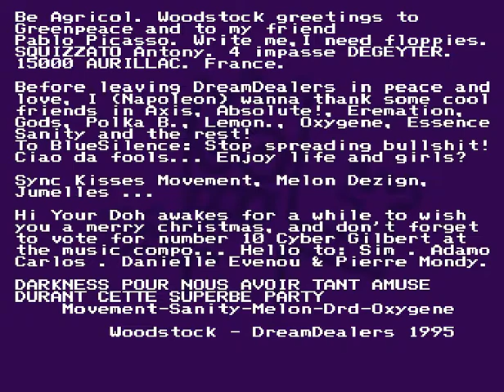Dreamdealers - Woodstock - 40k (1995) Amiga